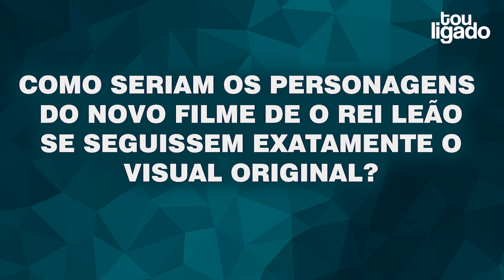É assim que deveria ser os personagens do filme O REI LEÃO